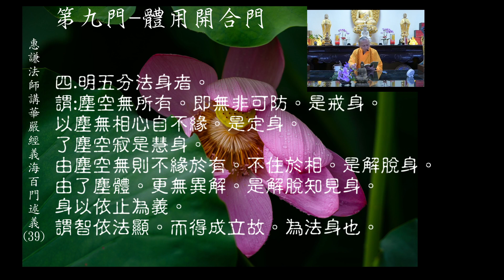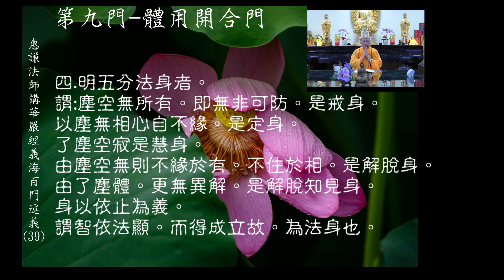2021-12-09 惠謙法師講華嚴經義海百門(39)